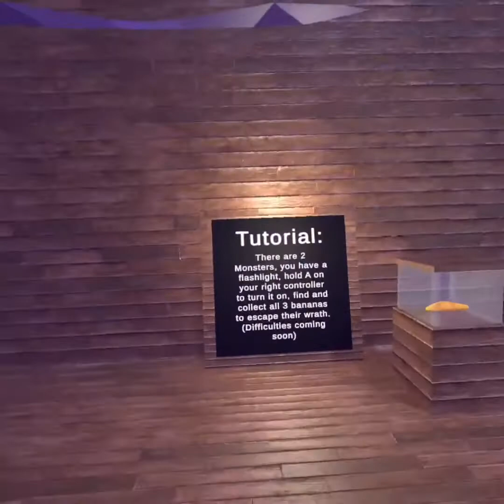Babbling baboons￼￼ horror mode on sidequest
Credit to cheesyVR for the thumbnail sub to him to ￼